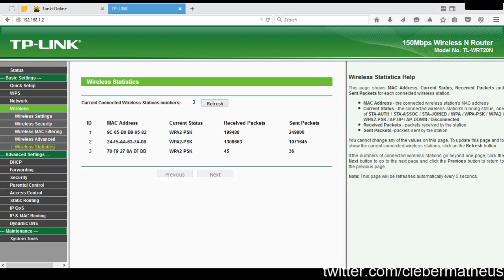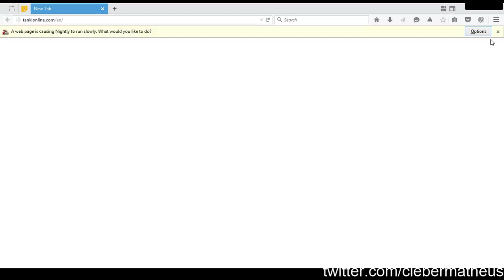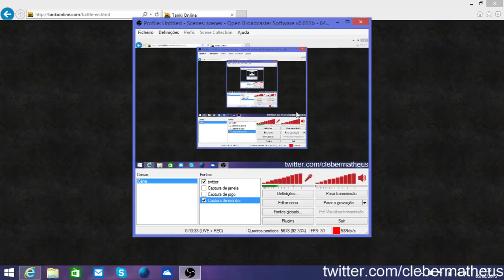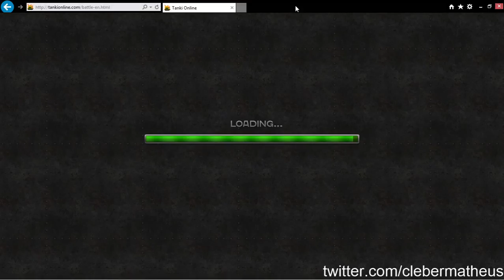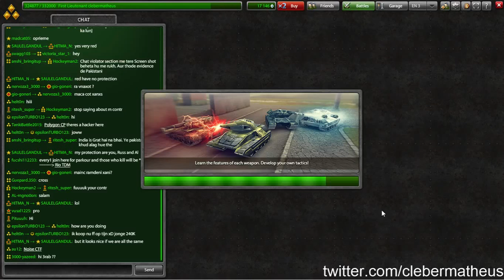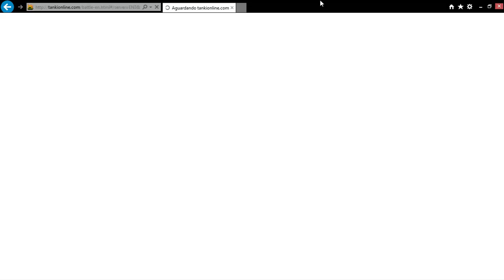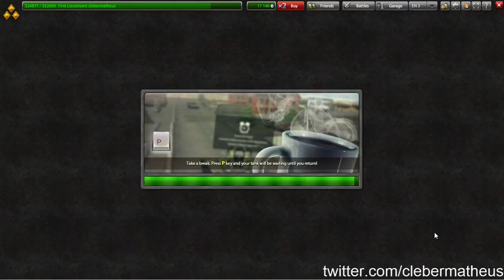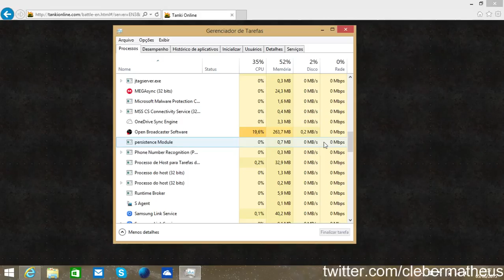Tanki Online #2 - I'M BAAACCKKK!!! [TWITCH] - Parte 2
A primeira parte foi finalizada infelizmente por uma breve queda na rede(Obrigado, VIVO), estou de volta nesta parte para "tentar finalizar esta Live".